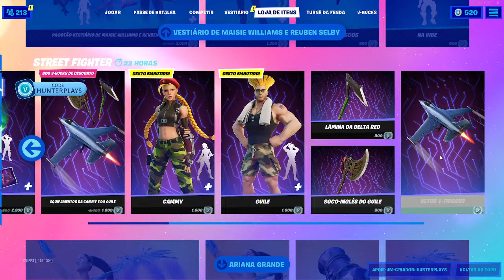NOVO PACK!? FORTNITE LOJA DE HOJE FORTNITE | FORTNITE LOJA DE ITENS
🔥 Fortnite loja de itens, Fortnite Loja de Hoje, Live Fortnite, Fortnite Outifit, Fortnite Sala Personalizada, Fortnite Criativo, Fortnite Live Ao Vivo . 🔥

⚡ Assine Amazon Prime e garanta um sub grátis por mês No HunterPlays.

🎮 MINHA EPIC: HUNTERPLAYSHD 🎮

💰COMO GANHA HUNTERPONTOS?
Ver a live ➔ 5 minutos = 20 Pontos
Subscrever o canal ➔ 100 Pontos
Membro ➔ 500 Pontos + 5 pontos a cada 5 min

💫SOBRE A LOJA DO FORTNITE

🏆 INFORMAÇOES DO ORTNITE BATTLE ROYALE!

Fortnite é um jogo eletrônico multijogador online revelado originalmente em 2011, desenvolvido pela Epic Games e lançado como diferentes modos de jogo que compartilham a mesma jogabilidade e motor gráfico de jogo. Wikipédia

🌄 SOBRE LIVE DE FORTNITE!

🌌SOBRE CANAL DO HUNTERPLAYS!

 🎁 SOBRE OS INSCRITOS!

💌 SOBRE CONTEÚDO DO CANAL!

Video Para Criança rir, Entretenimento, Kids, Crianças, Familia,Video Para Familia, Live Para Familia, Family, Videos Engraçados, Videos Divertidos, Lives Engraçadas, Lives Divertidas, Video Infantil, Infantil, fortnite customs, fortnite scrims

🏹 SOBRE FORTNITE BATTLE ROYALE!

00:00​ : Aperta no Like e Se Inscreve no Canal!
00:05 - APOIE: HUNTERPLAYS na Loja

Canais que assisto e recomendo:

Shutdown
Gridisky
Flakes
Jonboss TV
Cg Play
Dengoso
Muzier
Overlordz
Patriota
Vutuner